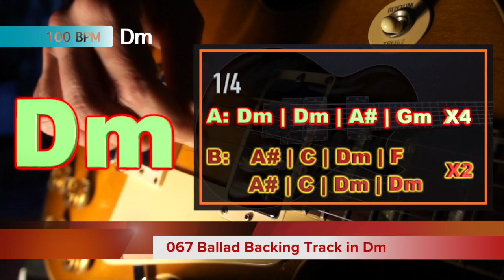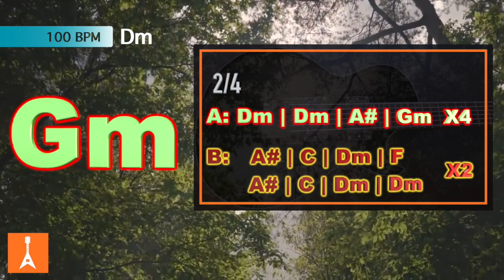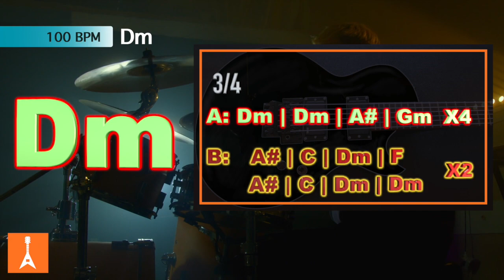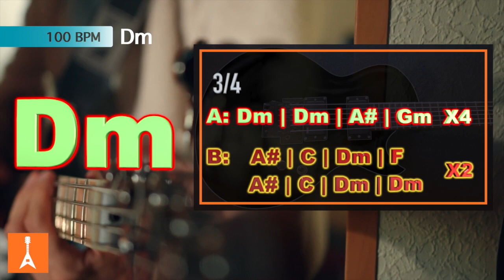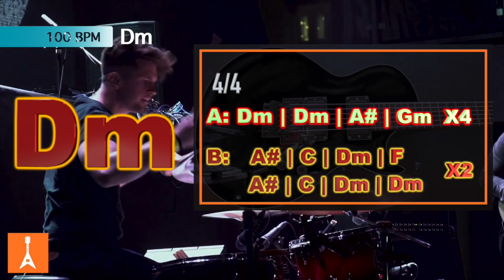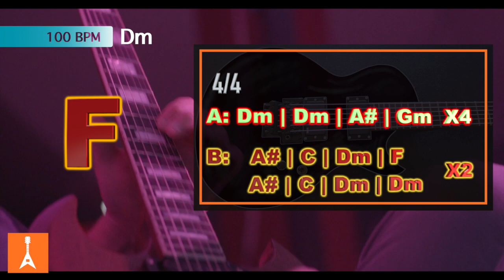067 Ballad Backing Track in Dm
067 Ballad Backing Track in Dm